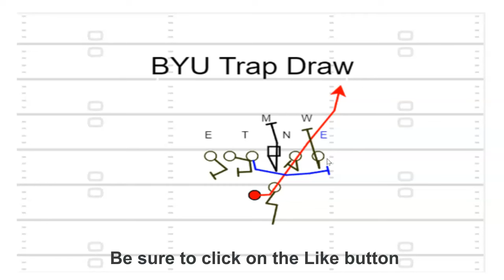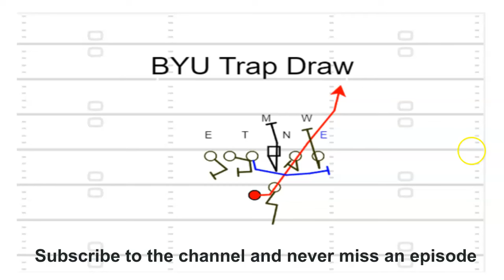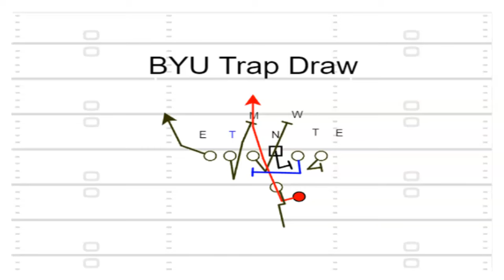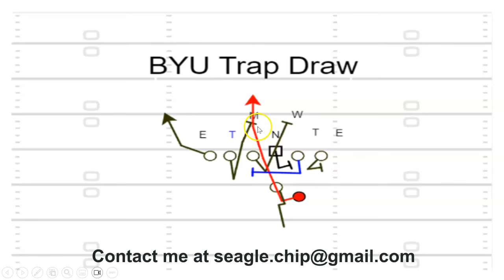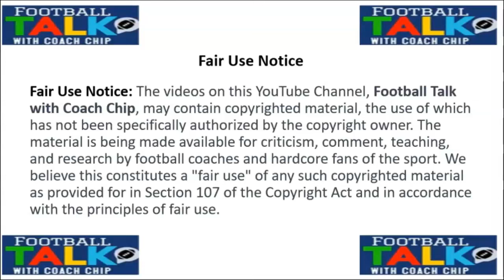The BYU Trap Draw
In this video, we take a trip down memory lane by looking at BYU's Trap Draw from the Lavell Edwards' days in Provo, Utah. The Cougars' offense was the genesis of the Air Raid, and this video is a tribute to all those BYU coaches and teams from the 1970s and 80s that inspired Hal Mumme and Mike Leach to change how we play and coach football forever.